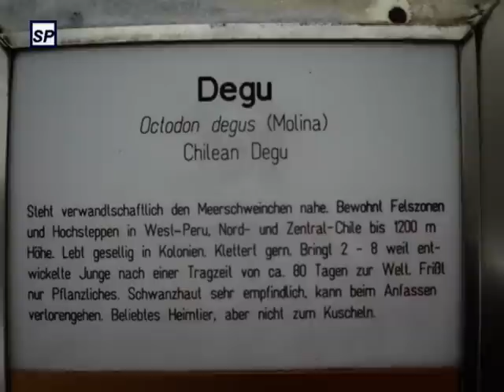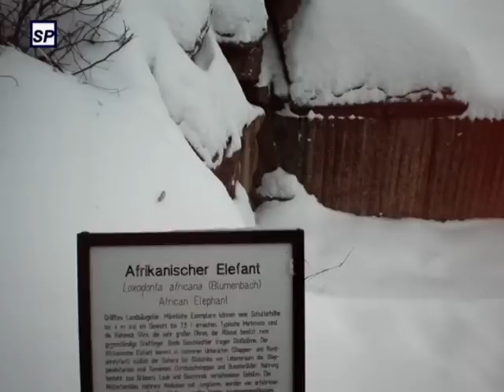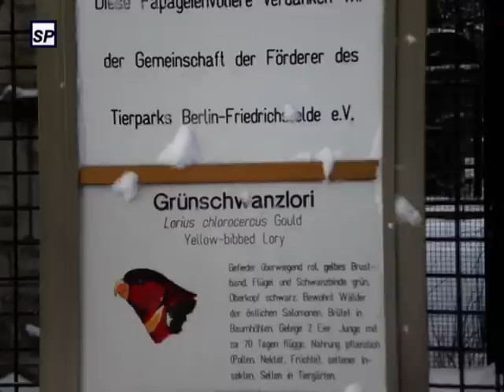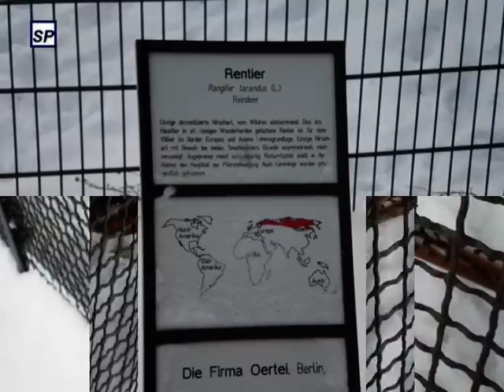Winter im Tierpark Berlin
Dick verschneit präsentierte sich der Tierpark am zweiten Weihnachtsfeiertag 2010.